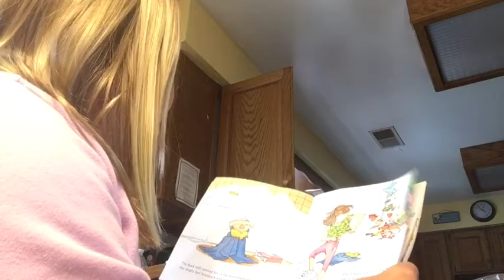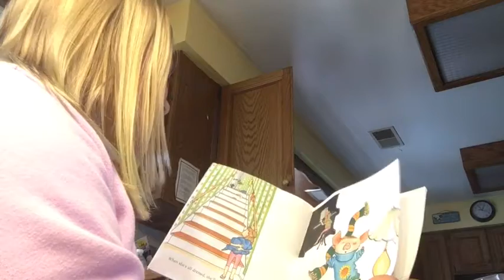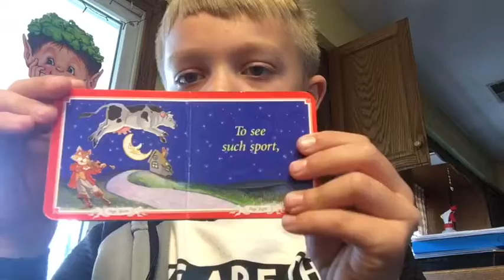If You Give A Pig A Pancake, Hey Diddle Diddle, and The Onion And Potao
If you are stuck with nothing to do, watch this video